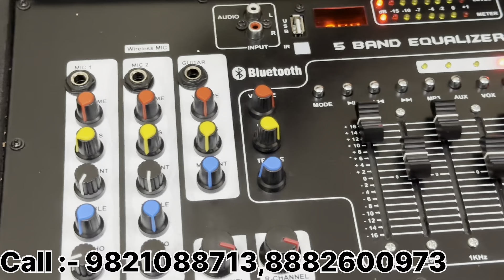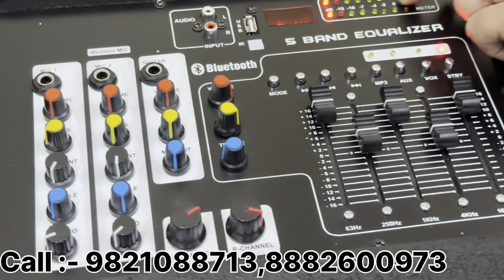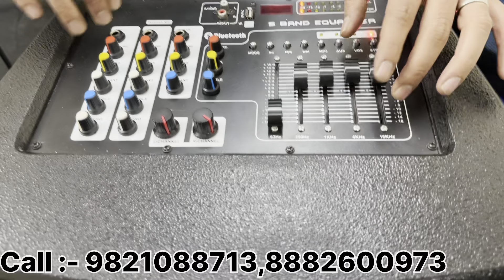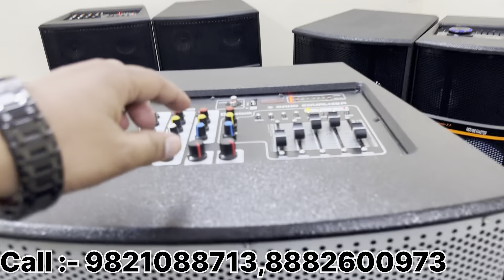सबसे सस्ते DJ SPEAKER 1999-/₹ 🔥| CHEAPEST HOME THEATRE MARKET IN DELHI | 2024